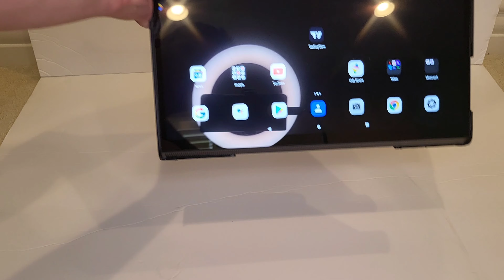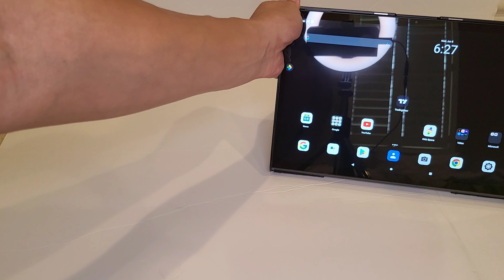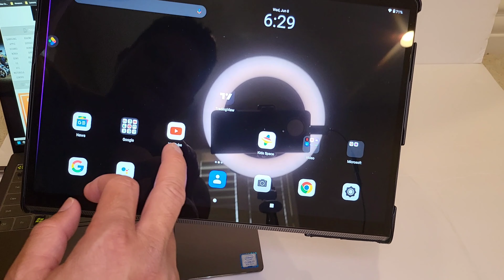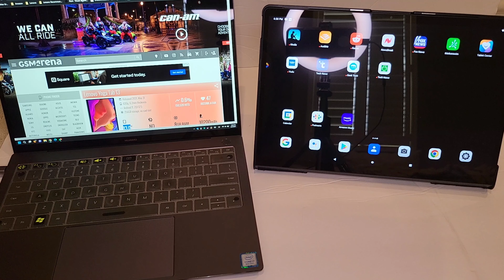Tablet/Monitor hybrid, Lenovo Yoga tab 13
Lenovo yoga tab 13